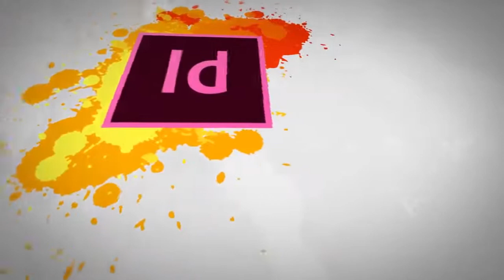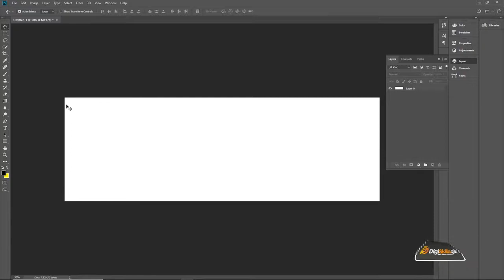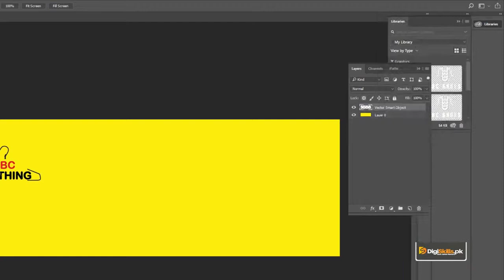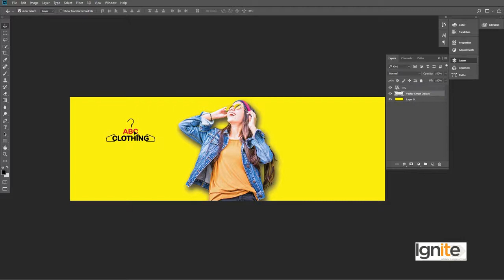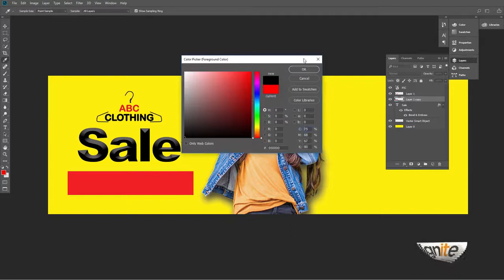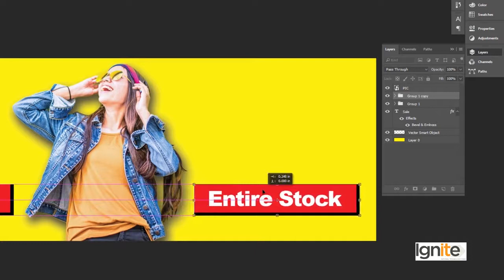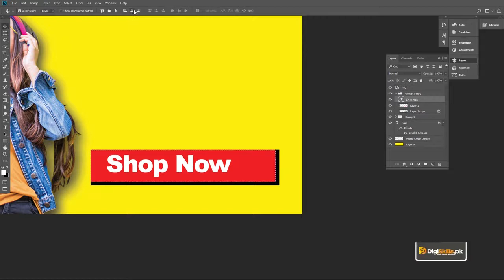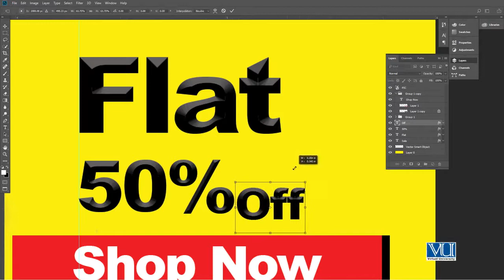Graphic Design - Theory & Practice Streamer, Banner Design 02 - Digiskills - DigiSkills Pakistan